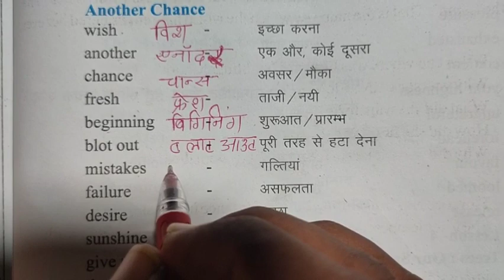जल्दी इंग्लिश सीखना है तो मीनिंग याद करो | Ramkishun 11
Hi friends, Iss video me ham aapke liye lagbhag 20 meanings laye hai jinhe yaad karke aap apni english ko aur achhe se sudhaar/improve kar sakte hai. vaise esi hi meaning ke upar ham roj ek video late hai toh yadi aap hamare channel me naye hai toh SUBSCRIBE jarur kar lena.

1. English vocabulary tutorial
2. new video on vocabulary
3. daily meaning video
4. meaning yaad kaise karen
5. how to  remember meanings
6. meaning yaad karne ka tarika
7. english kaise sikhe
8. english book padhna kaise sikhen
9. english padhna kaise sikhen
10. how to improve english